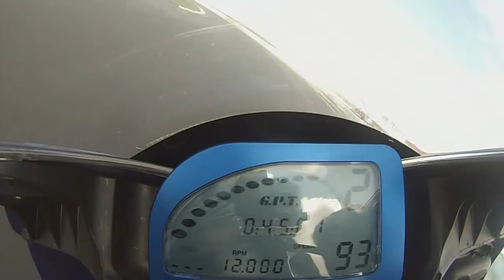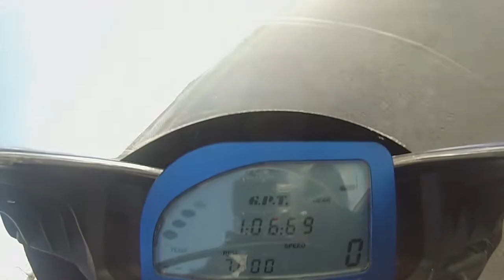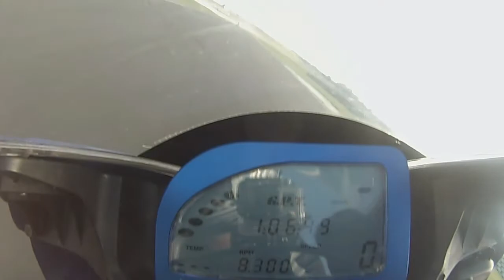Croix en Ternois - Motosport 76 - 02/09/2013 - Track Normandy Team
Session 2 - Moyen